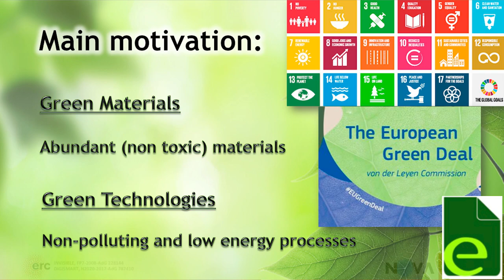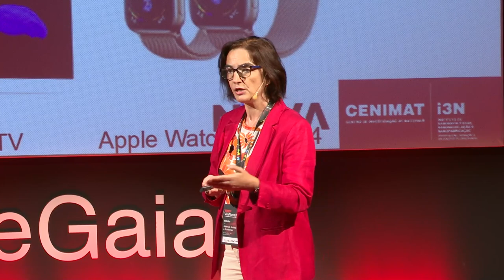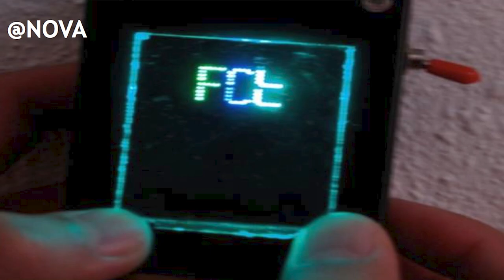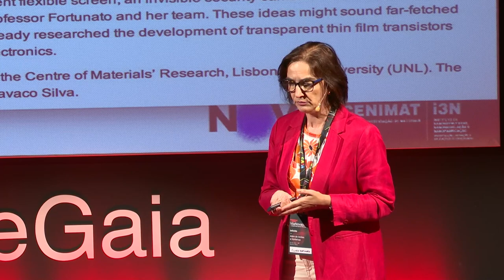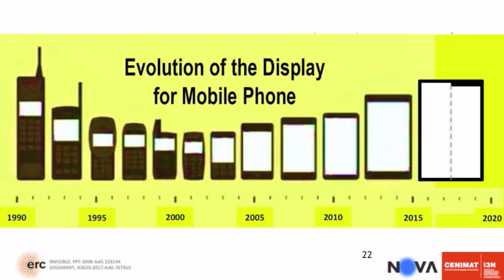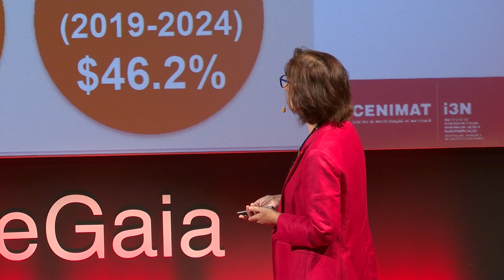Materials have no boundaries or limitations | Elvira Fortunato | TEDxVilaNovadeGaia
Sci-fi is extremely important for science and technology. Transparent interfaces are cutting-edge electronics.
New-generation materials are more sustainable, less pollutant, and biocompatible.
Materials engineering is fast-evolving and unfolding solutions for everyday life.
 Full Professor at Faculty of Science and Technology (NOVA) - the University of Lisboa, Vice-Dean of NOVA, and Director of the Center for
Laboratory Materials Investigation (CENIMAT) of i3N - Institute of Nanostructures, Nanomodeling, and Nanofabrication.
Graduated in Physical and Materials Engineering
in 1987, Ph.D. in 1995 in Microelectronics and Optoelectronics.
Since 1998, leads the investigation team
of the Materials Research Center (CENIMAT), having been distinguished by the discovery of the paper transistor. In 2008, the European Research Council awarded her the 1st Prize, in 2018 received the second Advanced Grant from the European Research Council.
Czochralski Medal awarded by the Academy of
Polish Sciences and the Blaise Pascal Medal awarded by the European Academy of Sciences. Doctor Honoris Causa in 2009 by the Gallati University and the degree of Grand Officer of the Order of Infante D. Henrique the Navigator granted by the president of the Republic of Portugal in 2010. This talk was given at a TEDx event using the TED conference format but independently organized by a local community.